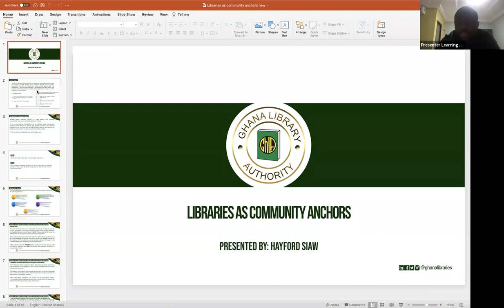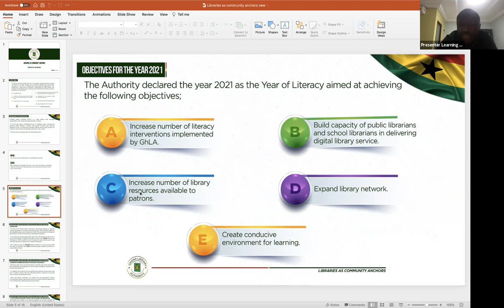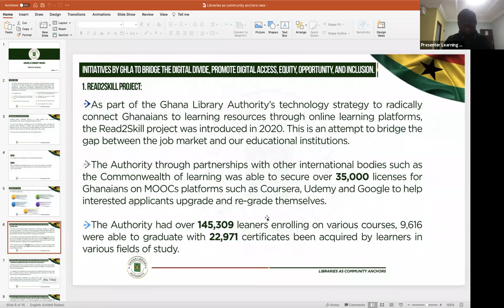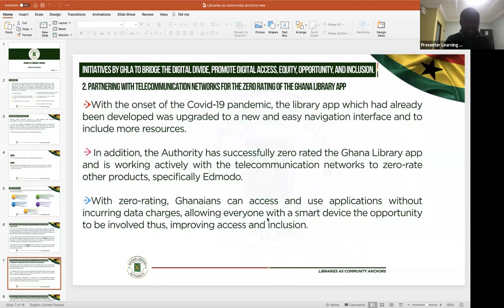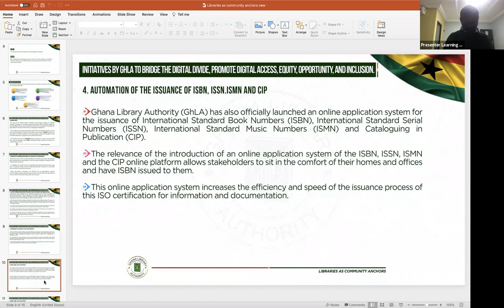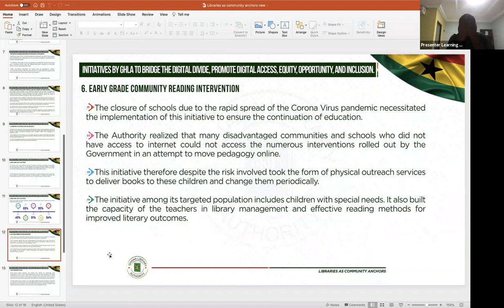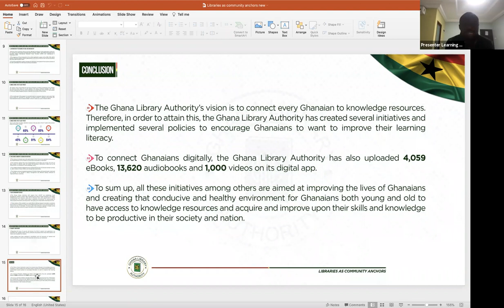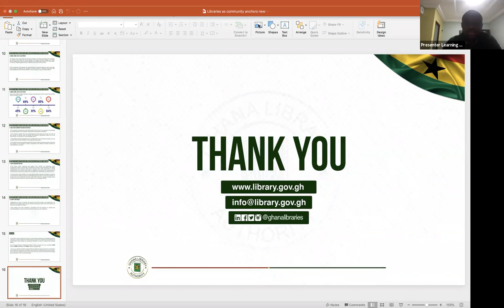Libraries as Community Anchors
Mr. Hayford Siaw (Chief Executive Officer), Ghana Library Authority | Co-Presenter Name(s): Mr. Edward Addo-Yobo